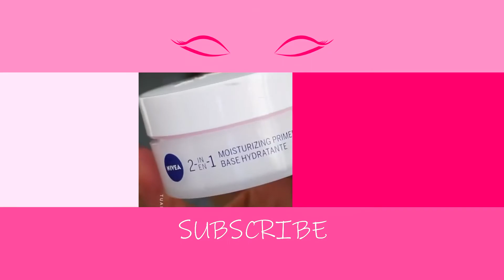Amazing Instagram Beauty Tutorials #11 – Best Beauty and Makeup Compilation July 2020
These are the best beauty and makeup videos from all over the internet. Comment which one of these beauty and makeup tutorials you like the most. If you want to see your beauty and makeup videos in one of our beauty and makeup compilations just comment your instagram name down below.

If you don’t want your video to be in this compilation message @all.about.beauty.official on Instagram.